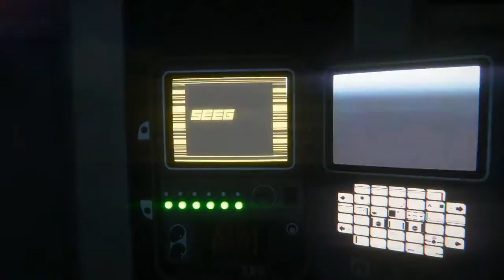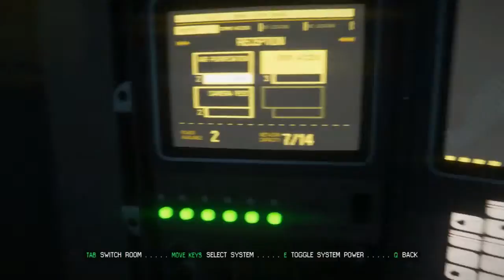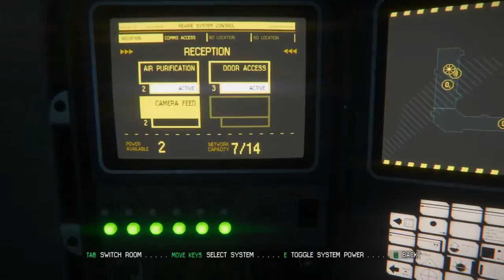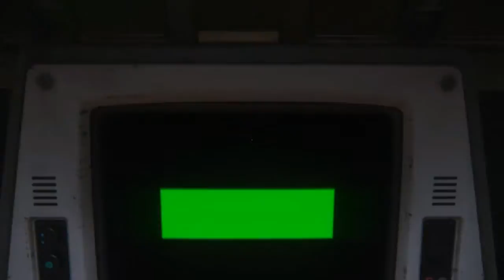Alien Isolation Part 8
More of that creepy alien guys enjoy